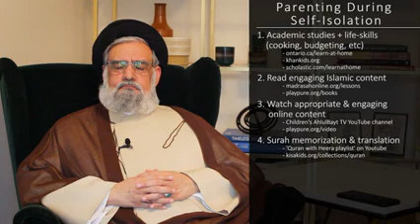(English) - Maintaining Sanity While At Home During The Lockdown. Some Ideas...